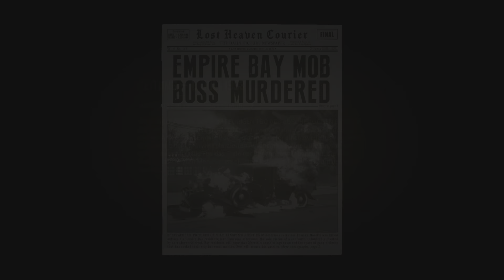Mafia 1 Remake Definitive Edition Gameplay ( Deutsch ) #09 - Reiche Leute besuchen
🔴 Habt ihr bock auf einen WWE Podcast. nach jedem WWE Premium Live Event gibt es auf Twitch einen Livestream . Seid dabei wenn ihr WWE Fans seid, und danke für jede Unterstützung 🔴

Mafia 1 Remake Definitive Edition Gameplay German with Commentary (German/Deutsch)